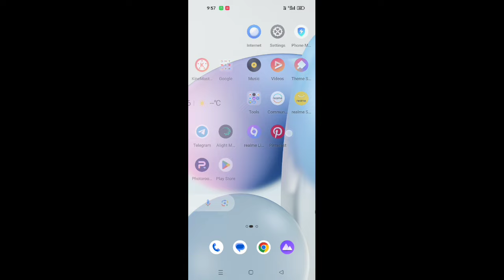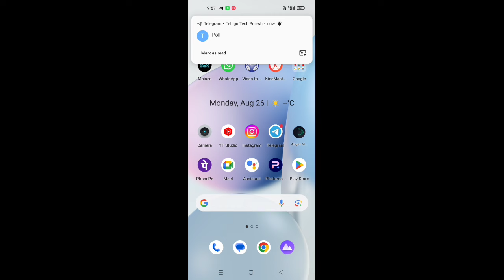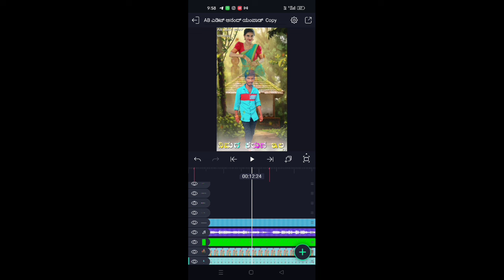new trending Janapada editing videos Kannada Elite motion lyrics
I'm on Instagram as @abeditanandyampad1474. Install the app to follow my photos and videos.

🌺 Elite motion apps link🌺

 🌺Beat mark full project link🌺